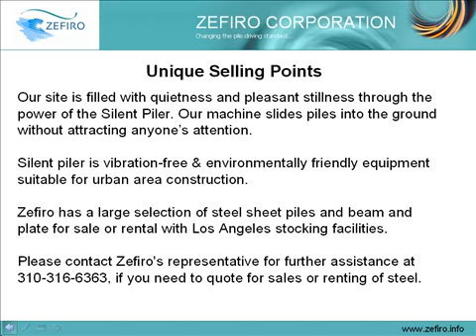Zefiro - Vibration Free Piling & Piling Construction Service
Zefiro Corporation is a full service supplier and installer of solid sheet shoring systems. Work near hospitals, schools, office buildings, homes or busy facilities often means restricted hours of operation, work stoppages, delays and cost overruns. This is no longer the case with Zefiros state of the art equipment.